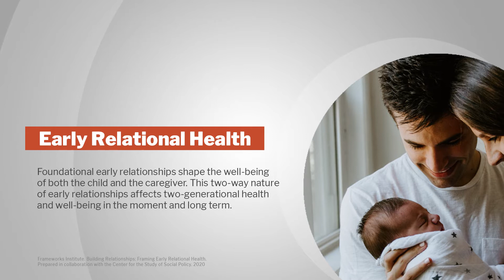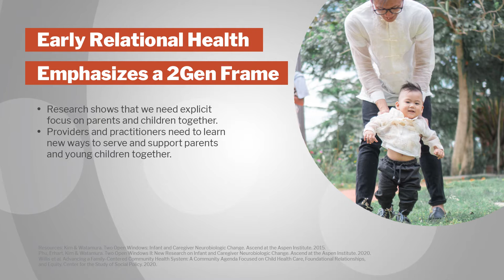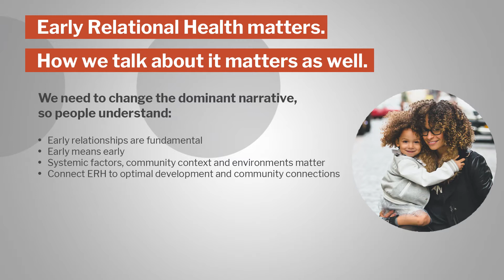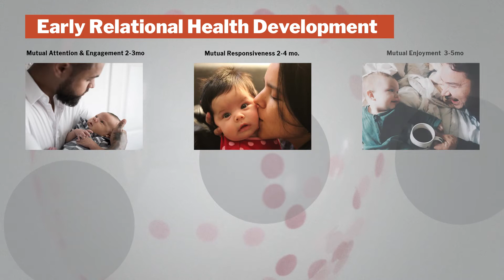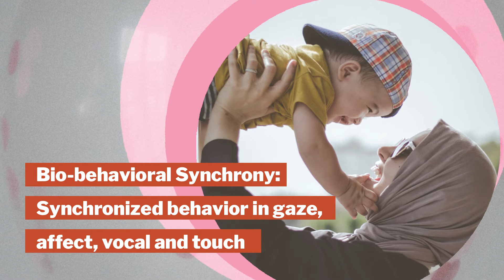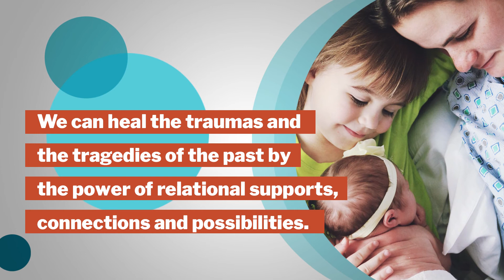Session 1: The Principles and Framework of Early Relational Health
In the first session, David Willis, MD, Senior Fellow at the Center for the Study of Social Policy, is in conversation with MaryEtta Callier-Wells, Parenting Program Supervisor, Lead Educator and Facilitator at Self Enhancement, Inc., about the principles and framework of Early Relational Health. They discuss why Early Relational Health is essential to child and family well-being and what parents are telling us about the importance of creating and nurturing healthy early relationships. This is especially critical for families as they navigate the challenges of the COVID-19 pandemic, economic uncertainties, and the deep and persistent systemic inequities that many families experience.